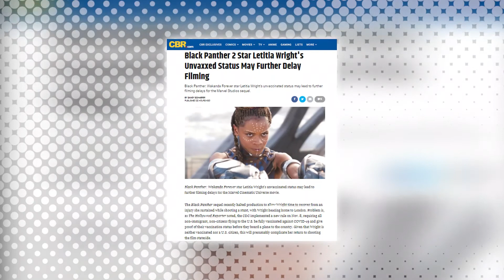Black Panther 2 Star Letitia Wright's Unvaxxed Status May Further Delay Filming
Black Panther: Wakanda Forever star Letitia Wright's unvaccinated status may lead to further filming delays for the Marvel Studios sequel.